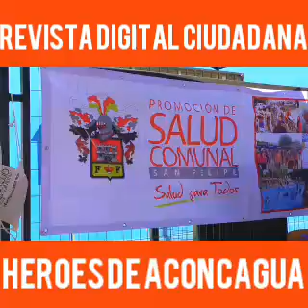Exitosa corrida por la salud bucal en San Felipe